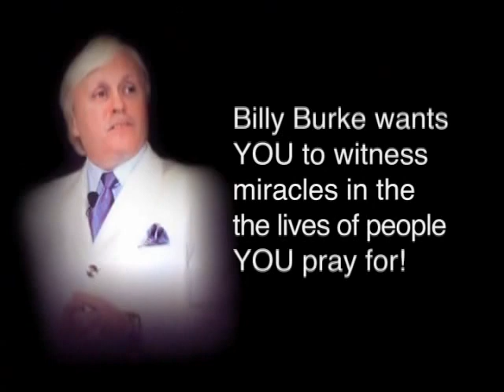Billy Burke Part 2 on It's Supernatural with Sid Roth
This week on Sid Roth's It's Supernatural, at the age of 9, Billy Burke had terminal brain cancer and was given only 3 days to live. Convinced that if she could get Billy to a Kathryn Kuhlman healing meeting he would be healed, Billy's grandmother had him released from the hospital against doctors' recommendations. Billy went to the meeting and was miraculously healed, with medical verification. Now Billy ministers in the same miracle anointing that healed him. This week Billy shares the keys to healing and manifesting your miracle.